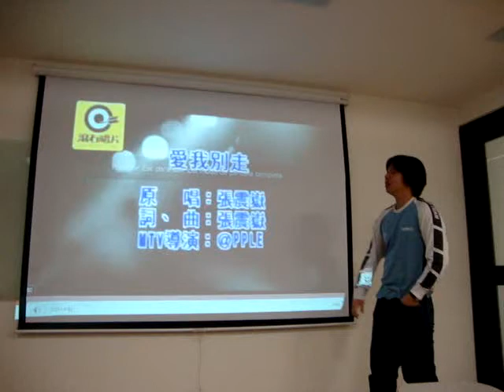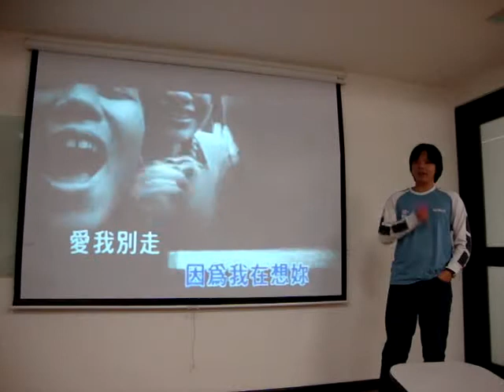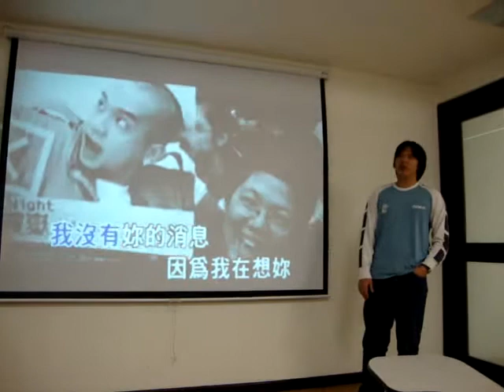Examen Oral - 爱我别走- ai wo bie zou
爱我别走
Love me, don't go
我到了这个时候还是一样
Wo dao le zhe ke shi jian hai shi yi yang
Having arrived at this moment, I'm still the same
夜里的寂寞容易叫人悲伤
Ye li de ji mo rong yi jiao ren bei shang
Loneliness of the night easily makes people hurt
我不敢想的太多
Wo bu gan xiang de tai duo
I don't dare to think too much
因为我一个人
Ying wei wo yi ke ren
Because I'm all by myself
迎面而光的月光拉长身影
Ying mian er guang de ye guang la chang shen ying
Facing moonlight, it draws out the silhouette
走在漫无目的的街
Zou zai man wu mu di de jie
Walking by the boundless and endless street
我没有你的消息
Wo mei you ni de xiao xi
I don't hear your news
因为我在想你
Yin wei wo zai xiang ni
Because I'm thinking of you
Chorus:
爱我别走
Ai wo bie zou
如果你说你不爱我
Ru guo ni shuo ni bu ai wo
If you say you don't love me
不要听见你真的说出口
Bu yao ding jian ni zhen de shuo chu kou
I don't want to hear you really said it
再给我一点温柔
Cai gei wo yi dian wen rou
Give me a bit warmth again
就在今晚抹去对方的肯定
Jiu zai jin wan mo qu dui fang de ken ding
And at this night, erasing the other is for sure
我没有你的消息
因为我一个人
一个人走在漫无目的的街
Yi ke ren zou zai man wu mu di de jie
A person walking by the boundless and endless street
我没有你的消息